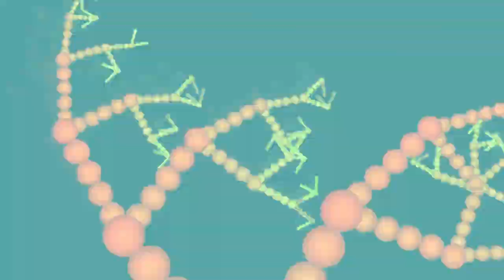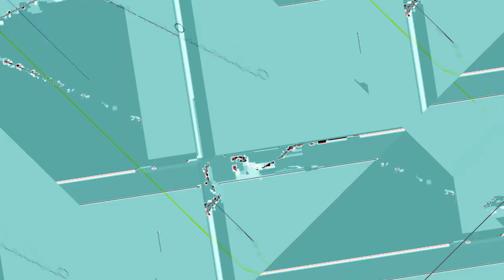[EPILEPSY WARNING] Movie 23 11 03 05h34m06s